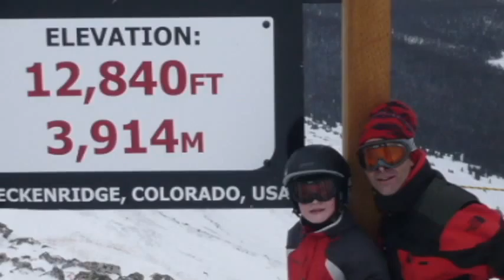Breckenridge 2008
Snowboarding and Skiing Breckenridge 2008
and Bluesky Basin at Vail also!